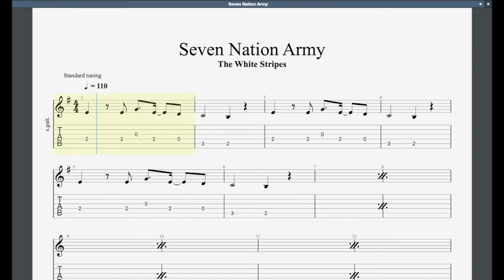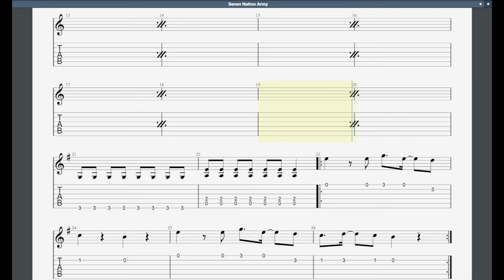Seven Nation Army Rockschool Grade 1 Acoustic Guitar